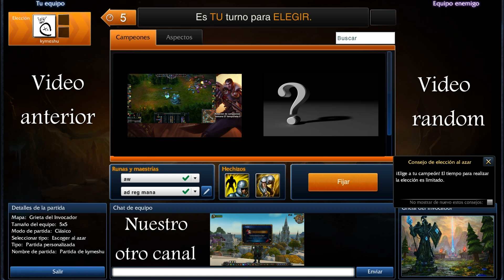Skin, thresh de campeonato, league of legends